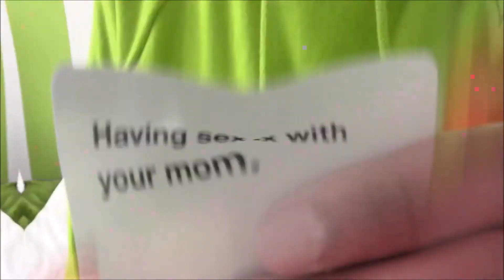PJ PLAYS CARDS AGAINST HUMANITY !!!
Me, James, and Oliver play Cards against humanity.